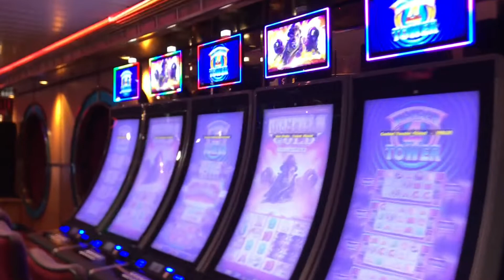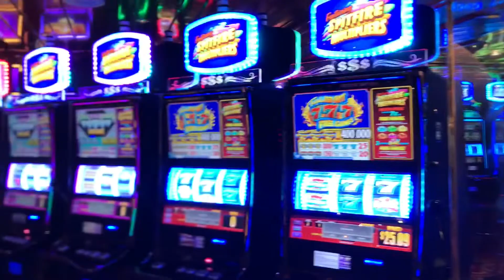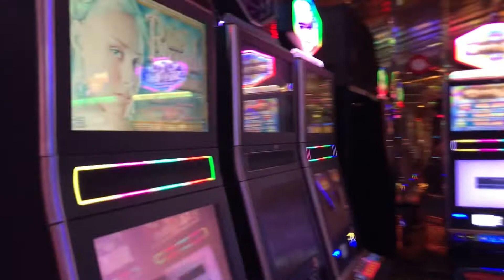Casino Tour, Grandeur of the Seas, Royal Caribbean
Casino Tour on Royal Caribbeans Grandeur of the Seas